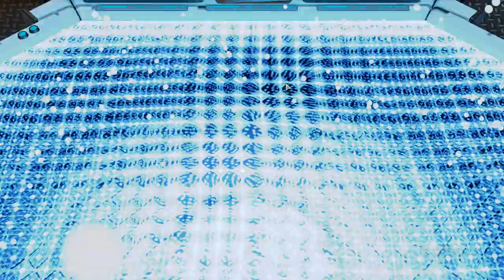(51) XCOM2 - ARMY OF 2 RUN (Wotc, L/I, Squatsize limit to two)